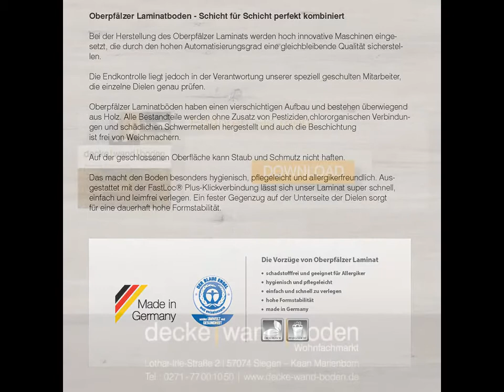Corpet Laminatboden Landhausdiele Toluser Eiche weiss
Oberpfälzer Laminatboden - Schicht für Schicht perfekt kombiniert.

Bei der Herstellung des Oberpfälzer Laminats werden hoch innovative Maschinen eingesetzt, die durch den hohen Automatisierungsgrad eine gleichbleibende Qualität sicherstellen.

Die Endkontrolle liegt jedoch in der Verantwortung unserer speziell geschulten Mitarbeiter, die einzelne Dielen genau prüfen.

Oberpfälzer Laminatböden haben einen vierschichtigen Aufbau und bestehen überwiegend aus Holz.

Alle Bestandteile werden ohne Zusatz von Pestiziden,chlororganischen Verbindungen und schädlichen Schwermetallen hergestellt und auch die Beschichtung ist frei von Weichmachern.

Auf der geschlossenen Oberfläche kann Staub und Schmutz nicht haften.

Das macht den Boden besonders hygienisch, pflegeleicht und allergikerfreundlich. Ausgestattet mit der FastLoc® Plus-Klickverbindung lässt sich unser Laminat super schnell, einfach und leimfrei verlegen.

Ein fester Gegenzug auf der Unterseite der Dielen sorgt für eine dauerhaft hohe Formstabilität.

Quellennachweise :
Bildmaterial und Texte : Corpet Cork GmbH,  Goldschmidtstraße 6, 92318 Neumarkt

Sitz des Unternehmens :
Birmingham/Vereinigtes Königreich

Deutschland Geschäftsanschrift :
Albert-Schweitzer-Straße 4 A
57234 Wilnsdorf

Showroom / Ausstellung / Besucherzentrum :
Lothar-Irle-Straße 2
57074 Siegen Kaan Marienborn